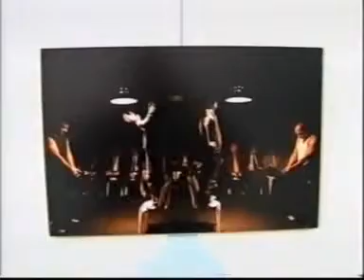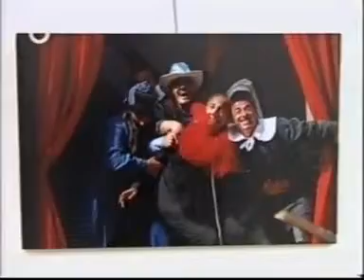Catharsis - Theater In Prison - Zeina Daccache and Armando Punzo